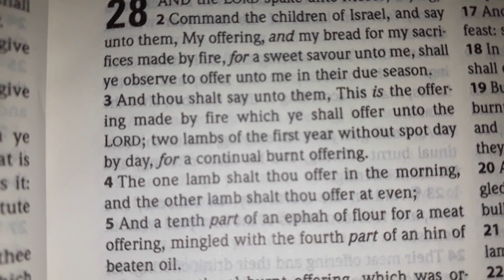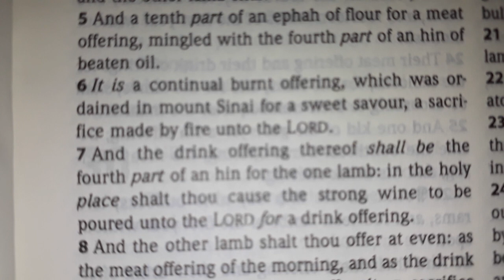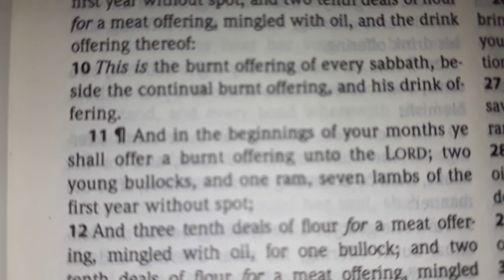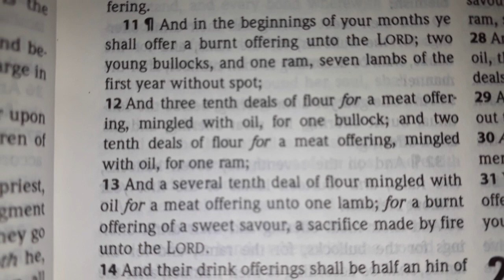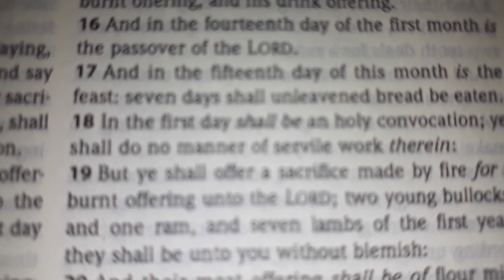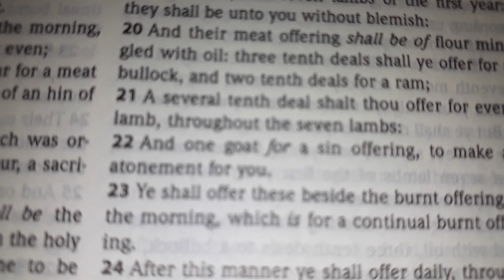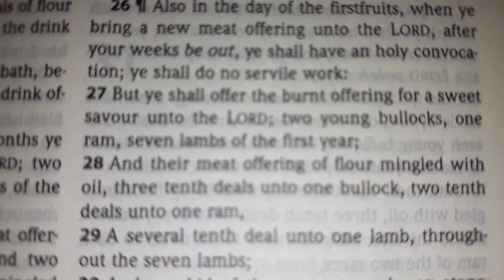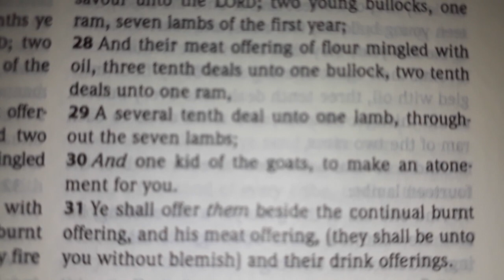Numbers 28 | Holy Bible King James Version